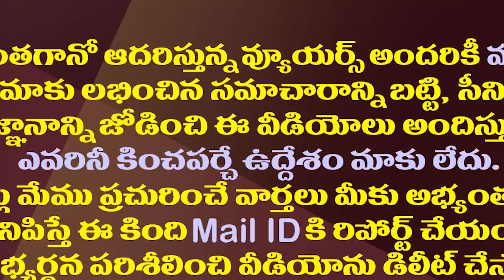చంద్రబాబు ఏడుపును వదలని ఆర్జీవీ..జగన నచ్చేది అందుకేనట.!| RGV Shocking Comments On Chandrababu Crying